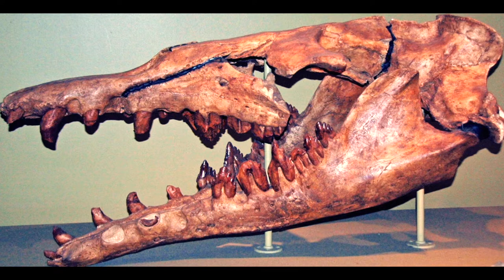Giant Prehistoric Sea Creatures! / Documentary (English/HD)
Curious about what life in the oceans looked like millions of years ago? This video will help you discover otherworldly sea animals like giant sea scorpions, colossal whales, and mega sharks with hundreds of teeth bigger than your hands, and many more prehistoric predators sure to give you goosebumps and make your imagination run wild. Learn all about when and where these monsters lived and what features helped them dominate the seas. Dive with us, if you dare, into prehistoric waters as we uncover the mysteries of these ancient and formidable rulers of the sea.

Bibliography:

Basilosaurus. (2019).

Basilosaurus the Bone-Crusher. (2019).

Basilosaurus spp. | College of Osteopathic Medicine | NYIT. (2019).

BBC - Science & Nature - Sea Monsters - Fact File: Elasmosaurus. (2019).

Behold Livyatan: the Sperm wWhale that Killed Other Whales. (2019).

Dunkleosteus: Ohio's Ancient Super Predator. (2019).

Megalodon.info - Basic Facts. (2019).

Megalodon is Definitely Extinct—and Great White Sharks May be to Blame. (2019).

D. (2019). Cameroceras.

D. (2019). Jaekelopterus.

D. (2019). Livyatan.

D. (2019). Mosasaurus.